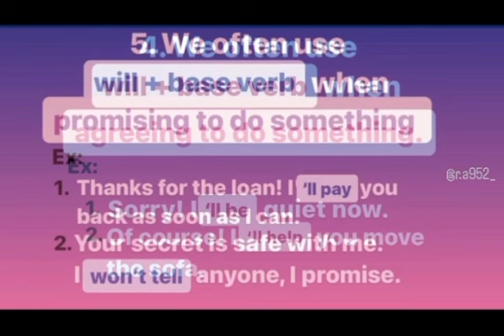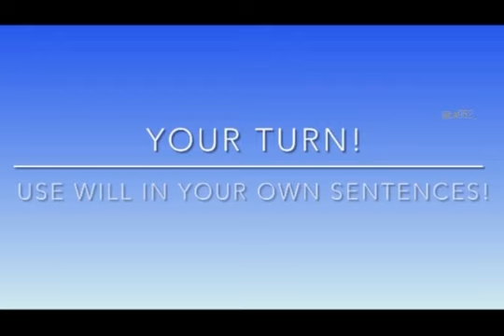LEARN 5 USES OF WILL. WILL - English Grammar Lesson - How to use WILL in english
LEARN 5 USES OF WILL
THE GRAMMAR YOU NEED
Future simple
I wish I knew them before..